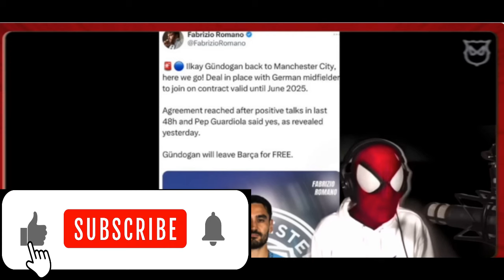🔵🔴ALBERTO GUARDIOLA Y LA VUELTA DE GUNDOGAN😱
ALBERTITO GUARDIOLA, explica detalladamente la salida de GUNDOGAN del  Barça.

Jota Jordi
ultima hora
humor
La que se avecina
Narnia
Fichajes Real Madrid
Real Madrid
Rumores de fichajes
Florentino perez